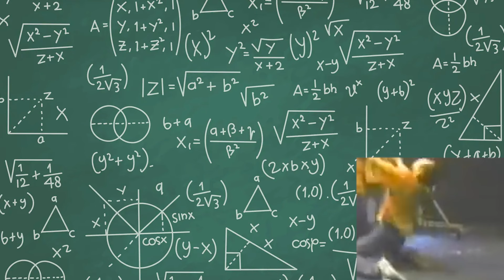The Most Anxiety-Inducing Choice in Games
The Maya Hawk in my brain is working overtime.

Also longer videos will be coming back after this. I almost made this one over 10 minutes, but I kept repeating the same points like a jackass. So I trimmed it down. A lot. Love ya ;)

ART [and extra help] // @seartarts

MUSIC
CHRONO TRIGGER // GUARDIA FOREST
CHRONO TRIGGER // SILENT LIGHT
CHRONO TRIGGER // THE TRIAL
EARTHBOUND // YOUR NAME PLEASE
LINK'S AWAKENING // MYSTERIOUS FOREST
KURUMA DE DS // COMMON
DKC 2 // MINING MELANCHOLY
TOUCH DE MANZAI! // TOUCH THIS!
POKEMON XD: GALE OF DARKNESS // PYRITE TOWN
MARIO LAND 2 // MACHINE
CHRONO TRIGGER // GONZALEZ'S SONG